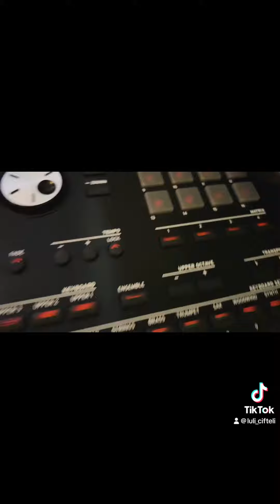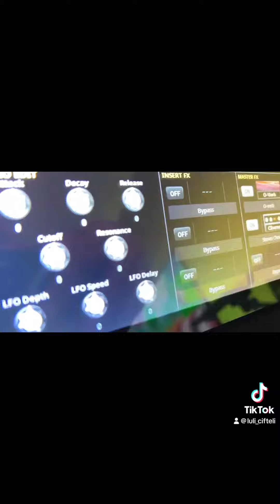viral music mydad qifteli albania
luli_cifteli is his TikTok account go follow him and check out his latest vid